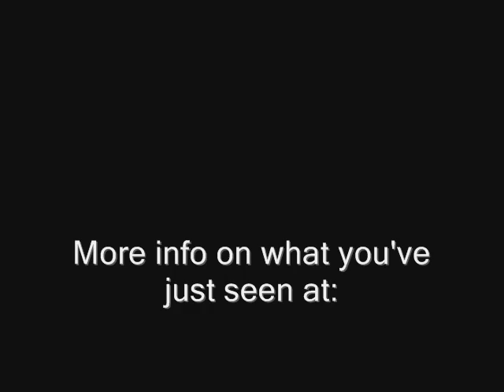World Wine Tour 2010: China Opens its Doors!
World Wine Tour 2010 collecting wine bottles for charity auction from around the world.  See what we've been up to in China, with some of the best wineries in the region.